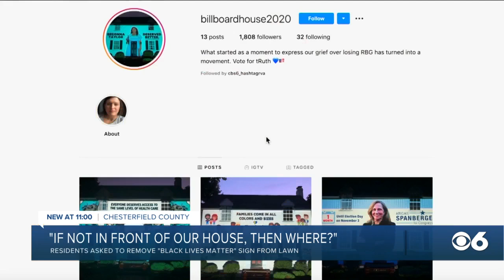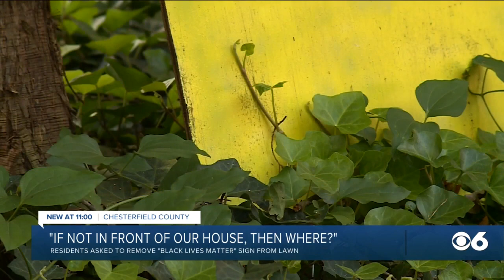BLM sign outside Chesterfield home may violate county rules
On Tim and Laura Barry’s Buford Road home, a projected message glows on the face of their house every night.  The projections, which started shortly after the death of Supreme Court Justice Ruth Bader Ginsburg, focus on political issues such an racial injustice, healthcare and women’s rights.